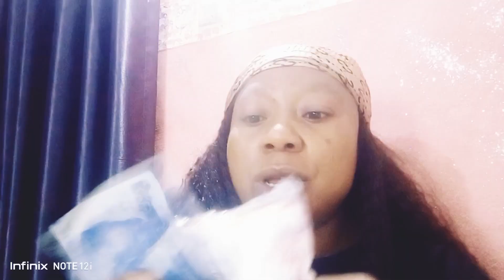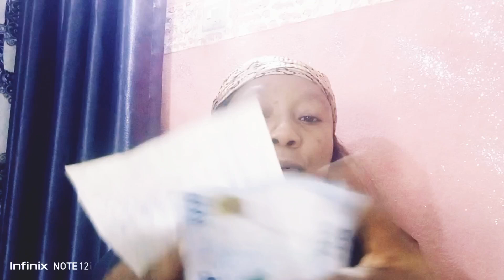IMMEDIATELY YOU DO THIS!!!...… WEALTH AND RICHES WILL FULL YOUR HOME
DO THIS TO OPEN DOORS OF WEALTH,RICHES, LONG LIFE AND PROSPERITY WILL DOWEL IN YOUR HOUSE BY GODS GRACE